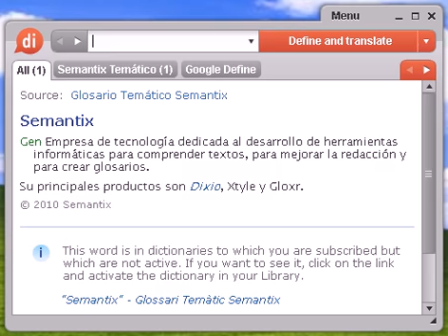Definición de candilera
candilera, diccionario, definición, significado, español, castellano, dixio